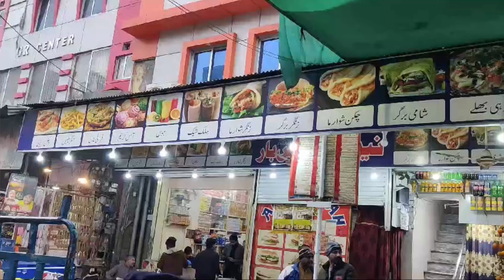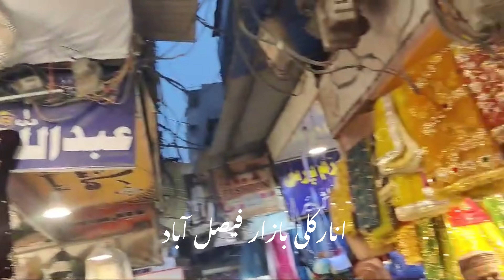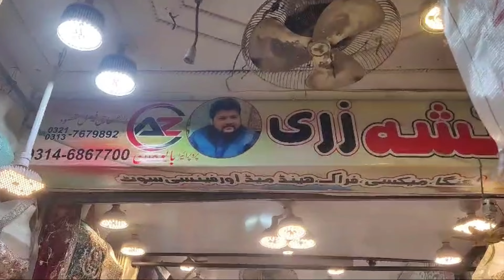Anarkali Bazar Faisalabad walk tour | Pakistan Travel Diaries | Exploring Anarkali Bazar Faisalabad